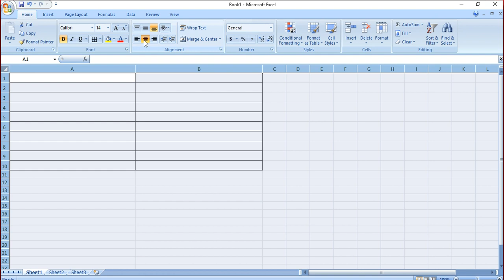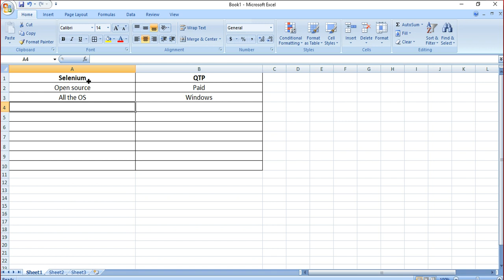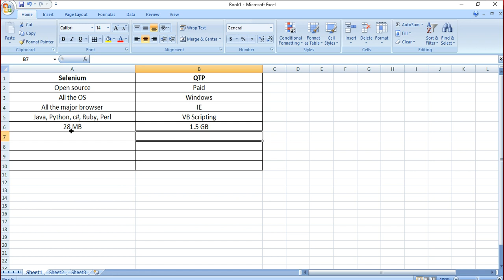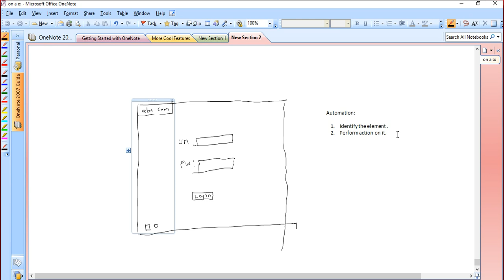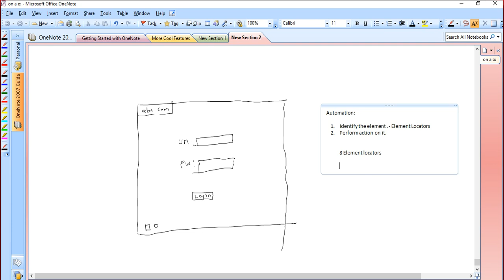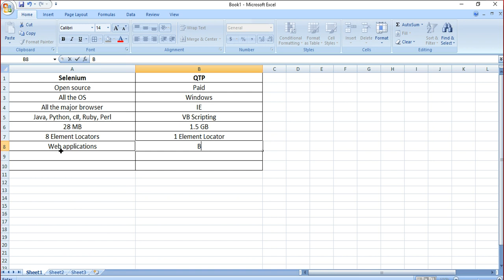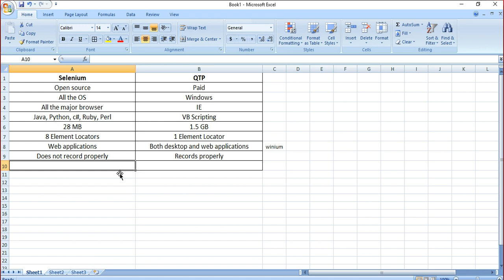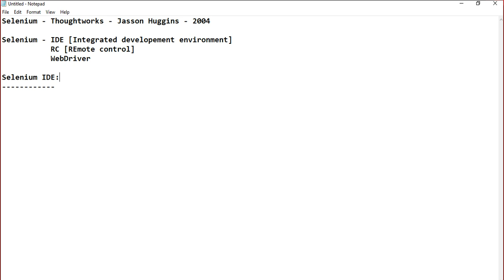Basics of Selenium - Introduction